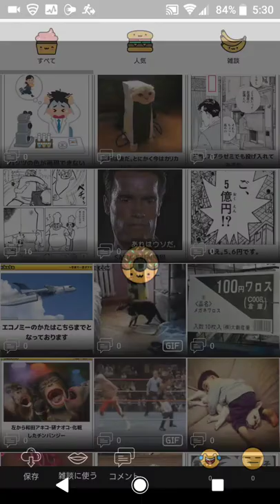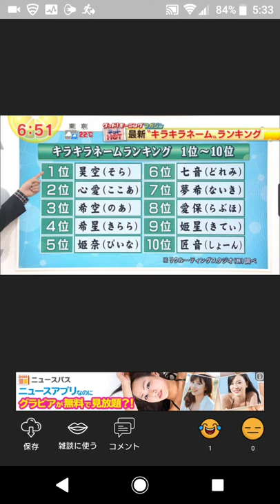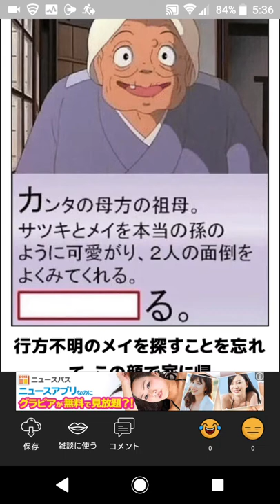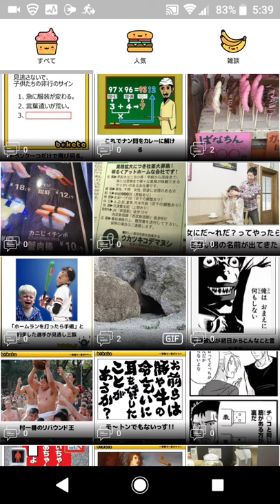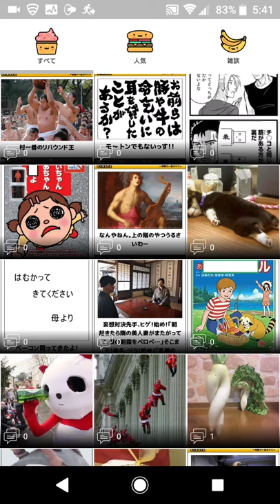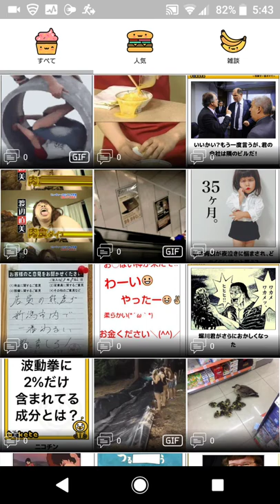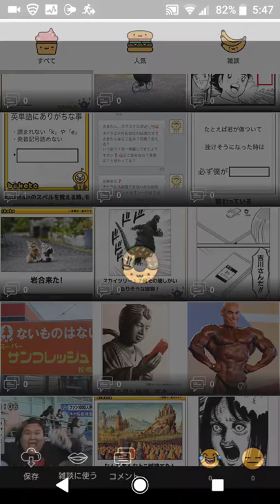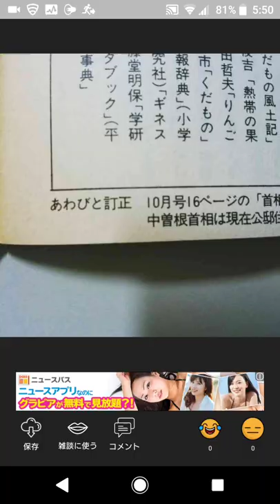笑い上戸が笑える画像アプリでどのぐらい笑えるのか試してみた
笑いのハードルって大事ですよね(´ω｀)ﾉ